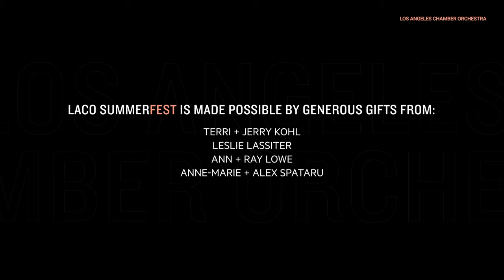Mozart: Clarinet Quintet — Los Angeles Chamber Orchestra — Joshua Ranz, Clarinet — LACO SummerFest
Principal Clarinet Joshua Ranz — hailed in the Los Angeles Times for his “stunning rendition” of the Mozart Clarinet Concerto — tackles another musical masterpiece by Mozart: the timeless Clarinet Quintet.

PERFORMERS
Joshua Ranz, Clarinet + Coordinator
Tereza Stanislav, Violin I
Cheryl Norman-Brick, Violin II
Rob Brophy, Viola
Andrew Shulman, Cello

STAGE CREW
Tor Cronin, Stage Manager
Victor Pineda
Jessica Ewing

AUDIO/VISUAL CREW
Francesco Perlangeli, Audio Engineer
Sergey Pafanov, Audio Engineer
Nathaniel Beaver, Director of Photography + Editor
Jerome R. Harris, Camera Operator

This performance, part of LACO SummerFest, was made possible by a generous gift from Terri + Jerry Kohl.

ABOUT LACO SUMMERFEST

Curated by Concertmaster Margaret Batjer, the “Fest” is a series of biweekly, pre-recorded classical music concerts curated by LACO musicians. These 30-minute performances are recorded using newly-released COVID-19 safety guidelines for film and television production in Los Angeles County. The concerts will be shared every other Saturday night beginning July 11 through September 5 on LACO’s social channels and website.

“Our goal for the series is to put our LACO musicians back to work and provide a safe path forward for musical performances to return to L.A. This is built on the thought of being for our town and not for us,” says LACO Executive Director Ben Cadwallader.

The LACO SummerFest will begin with a professionally-mixed musical performance from the Colburn School’s state-of-the-art, Zipper Hall. Expect lively programs that reflect LACO’s signature mix of adventurous new music and classic chamber music repertoire.

*Please note that these performances are pre-recorded and are not open to the public.

The LACO SummerFest was made possible by generous gifts from:
Terri + Jerry Kohl
Leslie Lassiter
Ann + Ray Lowe
Anne-Marie + Alex Spataru

LACO SummerFest supports the stellar musicians of the Los Angeles Chamber Orchestra. 4.